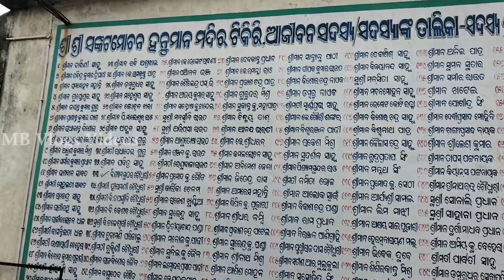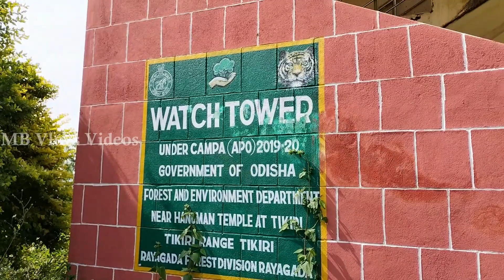Watch The Video Of Hanuman Mandir The Number One Place Of Tikiri || Hanuman Temple Tikiri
ଭିଡ଼ିଓ ଟି ଭଲ ଲାଗିଲେ LIKE କରିବାକୁ ଭୁଲନ୍ତୁ ନାହିଁ 🙏🙏🙏🙏🙏🙏🙏🙏

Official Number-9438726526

To See The Video Of My Channel, Do A Search On YouTube Like This.
Tikiri video
tikiri new video
mb Vlogs videos
mb videos
mukunda bisoi video
mb video
Mb Vlogs video
tikiri new video
rayagada video
kashipur video
new tikiri video